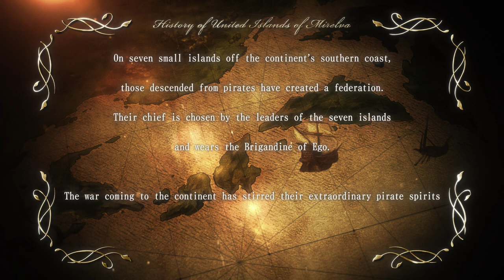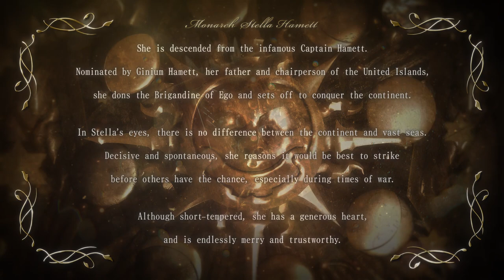United Islands of Mirelva（BRIGANDINE MV「Mirelva」）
A music video featuring the theme song of United Islands of Mirelva.
“An Endless Fantasy War” Grand strategy Simulation.